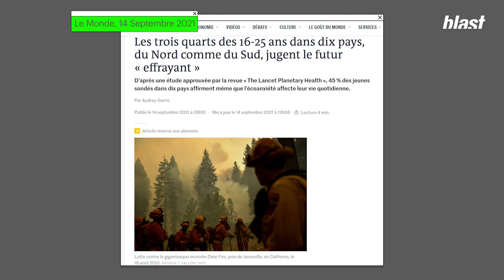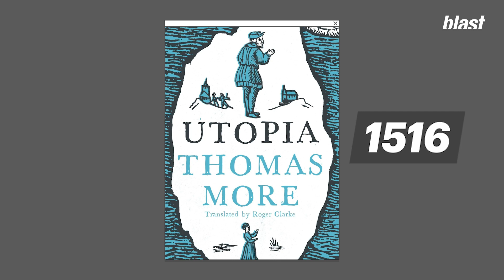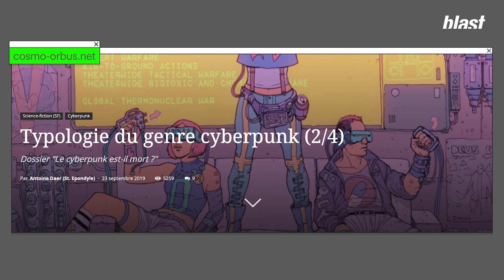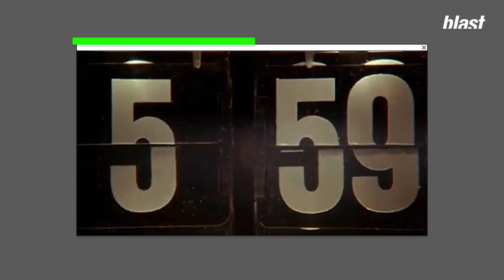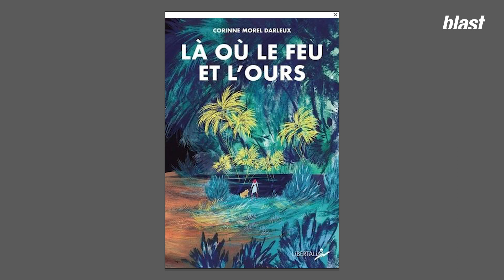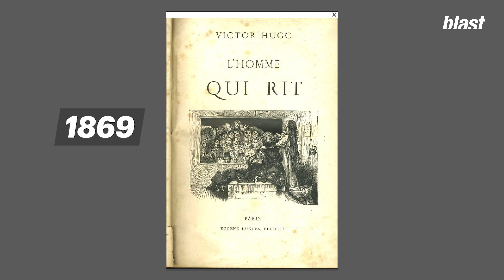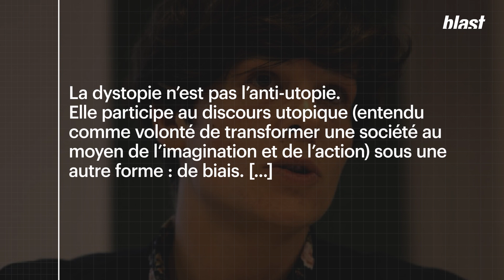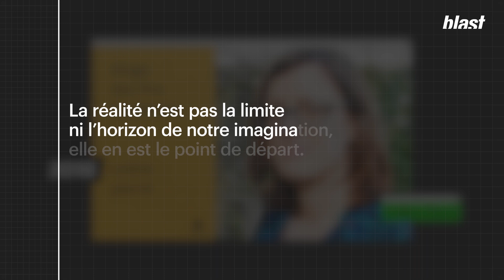RESTE-T-IL DE L’ESPOIR : QUE NOUS DIT LA SCIENCE-FICTION ?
Nous le disions dans les précédents épisodes de Planète B : l’ambiance est pesante. Dans cette époque incroyable que nous vivons désormais, les occasions ne manquent pas de s’en faire… jusqu’à peut-être perdre complètement espoir en l’avenir.

Dans ce nouvel épisode de Planète B, nous allons nous pencher sur le rôle de l’imaginaire dans ce contexte très lourd ; et surtout nous demander comment les œuvres qui nous abreuvent quotidiennement participent à nous plomber ou à nous remonter le moral.

La SF est-elle une prophétie auto-réalisatrice ?

Liste des références

Célie Massini & Antoine Pelissolo, Les émotions du dérèglement climatique, 2021
J.R.R. Tolkien, Le seigneur des anneaux, 1954
Peter Jackson, (Film) Le seigneur des anneaux, 2001
Roland Emmerich, (Film) Le jour d'après, 2004
Robert Kirkman & Charlie Adlard, The Walking Dead, 2003
Frank Darabont, (Série) The Walking Dead, 2010
George Orwell, 1984, 1949
Michael Radford, (Film) 1984, 1984
Margaret Atwood, La servante écarlate, 1985
Bruce Miller, (Série) La servante écarlate, 2017
P.D. James, Les fils de l'homme, 1992
Alfonso Cuaron, (Film) Les fils de l'homme, 2006
Thomas More, L'Utopie, 1516
Ursula K. Le Guin, Les dépossédés, 1974
Jacques Lob & Jean-Marc Rochette, Le Transperceneige, 1984
Bong Joon-ho, (Film) Snowpiercer - le Transperceneige, 2013
Roland Emmerich, (Film) 2012, 2009
Cormac McCarthy, La route, 2006
John Hillcoat, (Film) La route, 2009
Les Wachowski, (Film) Matrix, 1999
Tsutomu Nihei, Blame!, 1998
Hiroyuki Seshita, (Film) Blame!, 2017
Rick Priestley, (Jeu de figurines) Warhammer 40,000, 1987
Steven Baker, (Jeu vidéo) Warhammer 40,00: Space Crusade, 1990
Kentaro Miura, Berserk, 1989
Patty Jenkins, (Film) Wonder Woman, 2017
Patty Jenkins, (Film) Wonder Woman 1984, 2020
Colin Trevorrow, Jurassic World : Le monde d'après, 2022
William Gibson, Neuromancien, 1984
William Gibson, Comte Zéro, 1986
William Gibson, Mona Lisa s'éclate, 1988
Bruce Sterling, La schismatrice, 1985
Bruce Sterling, Les mailles du réseau, 1988
Pat Cadigan, Mindplayers, 1987
Philip K. Dick, Les androïdes rêvent-ils de moutons électriques ?, 1968
Ridley Scott, (Film) Blade Runner, 1982
Yukito Kishiro, Gunmm, 1990
Robert Rodriguez, (Film) Alita : Battle Angel, 2019
Warren Spector & Harvey Smith, (Jeu vidéo) Deus Ex, 2000
James Cameron, (Film) Terminator, 1984
Paul Verhoeven, (Film) Robocop, 1987
Masamune Shirow, Ghost in the Shell, 1989
Mamoru Oshii, (Film) Ghost in the Shell, 1995
Rupert Sanders, (Film) Ghost in the Shell, 2017
Paul Verhoeven, (Film) Total Recall, 1990
Walter Jon Williams, Câblé, 1986
Jean-Marc Ligny, Inner City, 1996
Warren Ellis, Transmetropolitan, 1997
Adam Badowski, (Jeu vidéo) Cyberpunk 2077, 2020
Yannick Rumpala, Cyberpunk's not dead, 2021
Jacques Derrida, Spectres de Marx, 1993
Mark Fisher, Le réalisme capitaliste, 2009
Mark Fisher, Spectres de ma vie, 2014
Bertrand Vidal, Survivalisme, 2018
Harold Ramis, (Film) Un jour sans fin, 1993
Becky Chambers, Un psaume pour les recyclés sauvages, 2021
Collectif, Sauve qui peut - Demain la santé, 2020
Collectif, Solarpunk, 2012
Hayao Miyazaki, (Film) Nausicaä de la Vallée du Vent, 1984
Collectif, Nos futurs solidaires, 2022
Corinne Morel Darleux, Là où le feu et l'ours, 2021
Stéphane Beauverger, Collisions par temps calme, 2021
Elisabeth Vonarburg, Chroniques du pays des mères, 1992
Alain Damasio, La Horde du Contrevent, 2004
Corinne Morel Darleux, Plutôt couler en beauté que flotter sans grâce, 2019
Victor Hugo, L'homme qui rit, 1869
Emile Zola, Germinal, 1885
Neill Blomkamp, (Film) Elysium, 2013
Aldous Huxley, Le meilleur des mondes, 1932
Ira Levin, Un bonheur insoutenable, 1970
Alice Carabedian, Utopie radicale, 2022
Ernst Bloch, Le principe Espérance, 1955
David Mitchell, Cloud Atlas, 2004
Les Wachowski, (Film) Cloud Atlas, 2012
Roberto Benigni, La vie est belle, 1997
Coline Pierré, Eloge des fins heureuses, 2018

Auteur : Antoine Daer (St. Epondyle)
Co-auteur : Hugues Robert et Mathias Echenay
Réalisation : Mathias Enthoven
Montage : Camille Chastrusse
Images : Arthur Frainet
Son : Baptiste Veilhan
Graphisme : Adrien Colrat
Diffusion : Maxime Hector
Production : Sophie Romillat
Directeur du développement : Mathias Enthoven
Rédaction en chef : Soumaya Benaissa
Directeur de la rédaction : Denis Robert